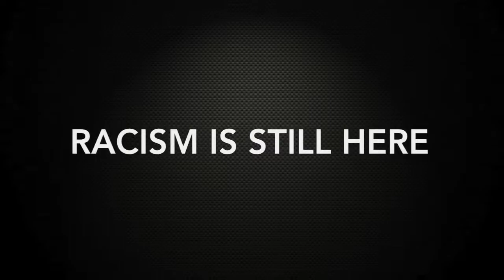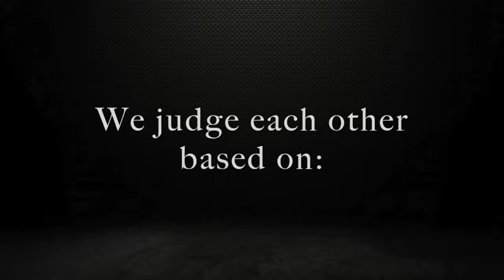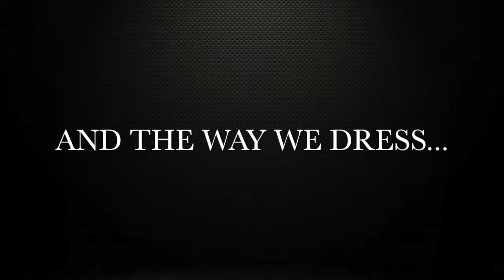Race at ISU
Class project for Culture, Power, and Civic Life (ANT176) at Illinois State University with Dr. Liv Stone, Spring 2017.

Groups were asked to asked to make short videos answering the question, "How is life at ISU impacted by experiences of race?"